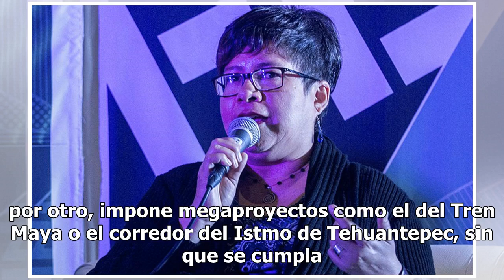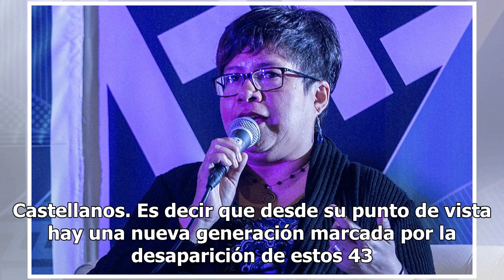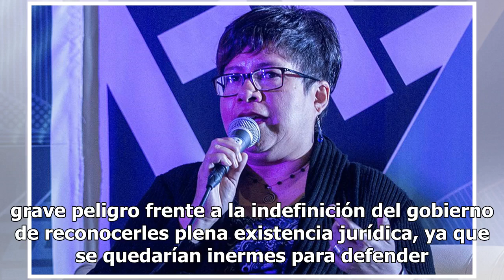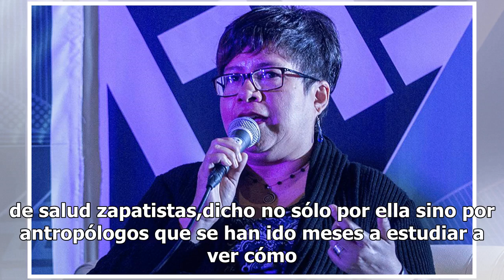Al nuevo gobierno le falta claridad: Laura Castellanos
En México se encuentran documentados más de 500 conflictos comunitarios ─algunos de ellos con fuerte poder subversivo─, que, a decir de la periodista Laura Castellanos, responden a sendos agravios cometidos por agentes del Estado mexicano a lo largo de la historia. Estos conflictos, afirma Castellan...